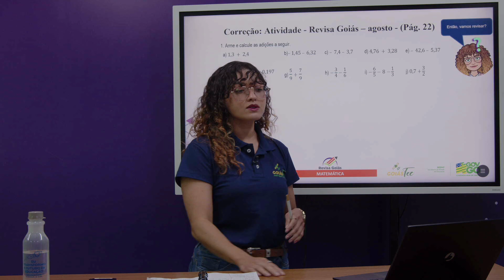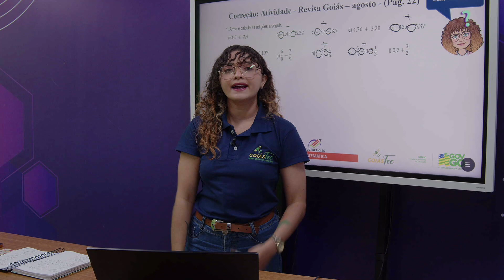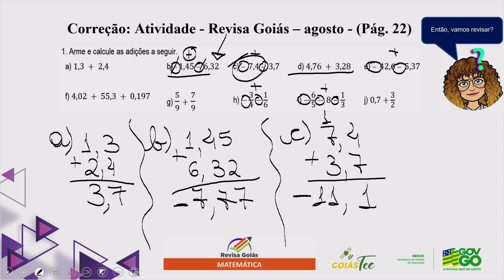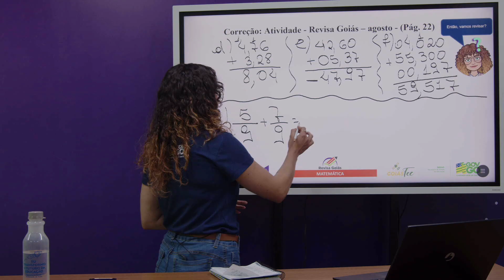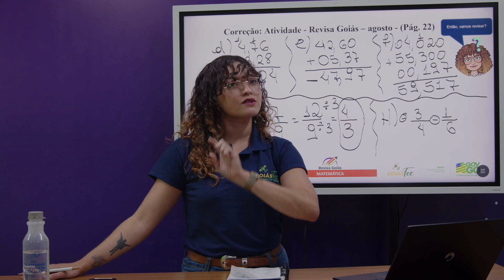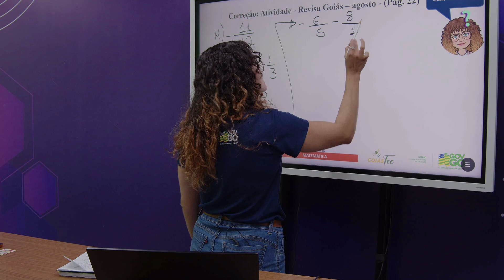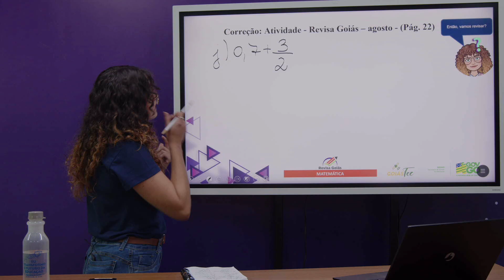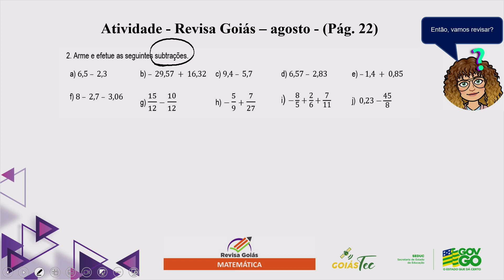2023 | Matemática - 20/09/2023 - 1ª Série